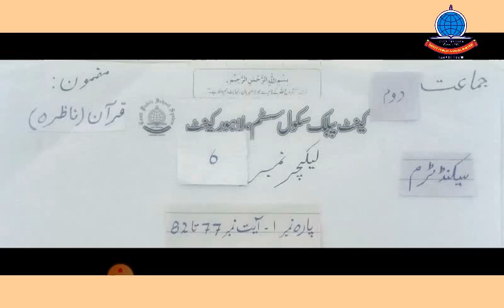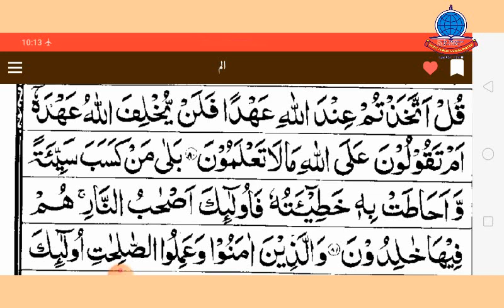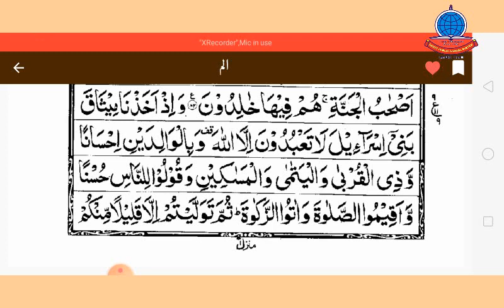2nd Term K 2 Islamiat Lecture#6 Para#1 Surah Bakra Ayat# 77 82